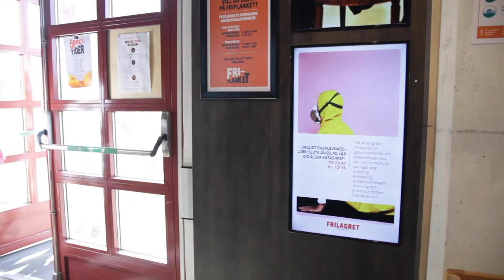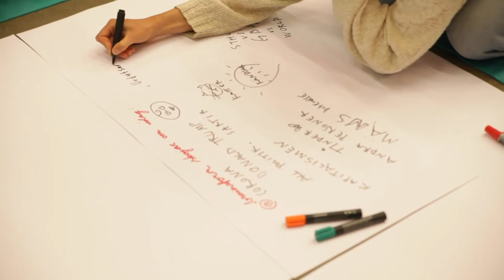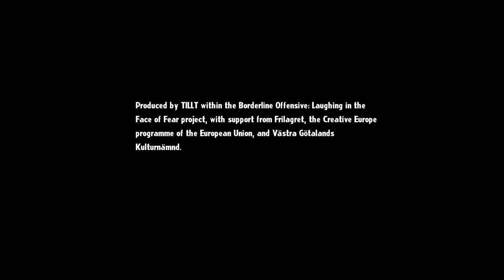Borderline Offensive Survival Lab [Sweden]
The first BorderlineOffensive participatory workshop took place on 9 June 2020, a pandemic-safe production by TILLT in cooperation with Frilagret

The lab was created and performed by 3 artists: dancer & choreographer Veera Suvalo Grimberg dancer & choreographer Linda Wardal and performer Abduljabbar Alsuhili - present digitally through video conference. The lab explored the question: how can art and humor help us keep surviving the daily influx of crises and catastrophes, e.g. pandemics, climate warming, populism and disinformation, war & poverty around the world?

Part of Borderline Offensive's efforts to recruit new citizens and creators to its cause, and start working on new social topics together with migration, and invited participants to use the artistic exercises to reflect together and create their own strategies of daily survival.

Read more about Borderline Offensive on the project's website borderlineoffensive.eu. Film by Anna Hulth. Thank you to Creative Europe, Västra Götaland Region, and Gothenburg City - Culture Department.